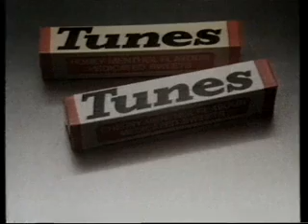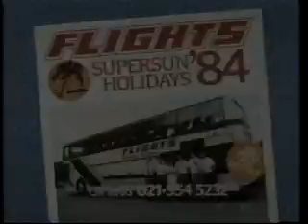Central Advert Break - 2nd January 1984 (4)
Soezy
Heinz Tomato Ketchup
Milk
Tunes
Eastbourne
Holiday Club
Scotland's North East
Flights Supersun '84
Sunspots.